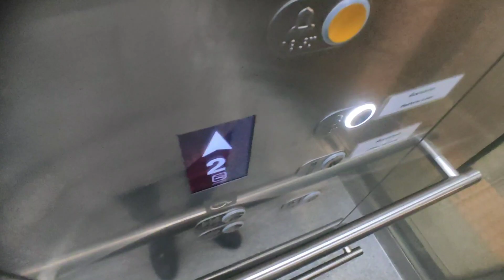2020 Otis Gen 2-Regen Lift,MRT pink line ramindra 3 station,bkk,th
@What_The_Fuck_Did_I_Just_Watch try new introoo